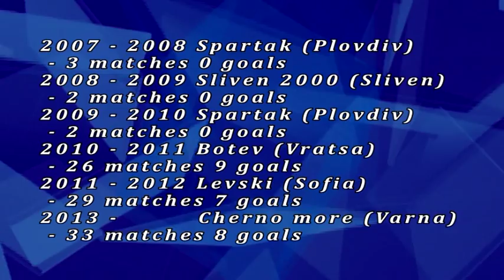SIMEON RAYKOV - GOALS AUTUMN 2013